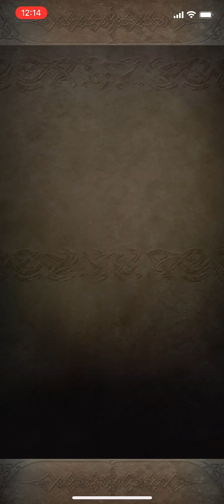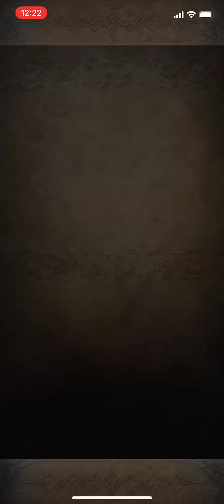Fire Emblem Hereos - Book VII, Chapter 7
Didn’t even know this was out…but here it is.

Also, this new character looked cool…until I look down from her face XD